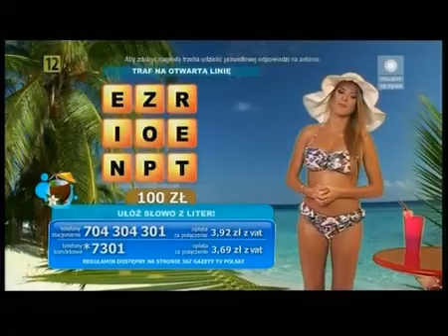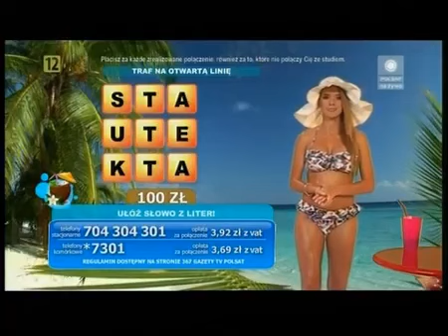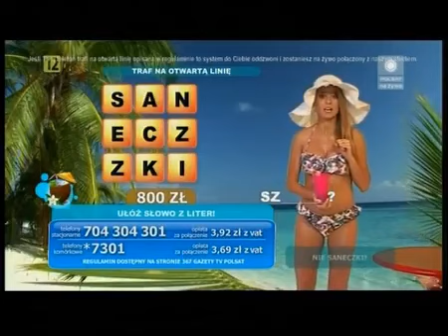Zagadkowa noc w bikini - Monika Ordowska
Źródło filmu: InteractiveWorld.pl